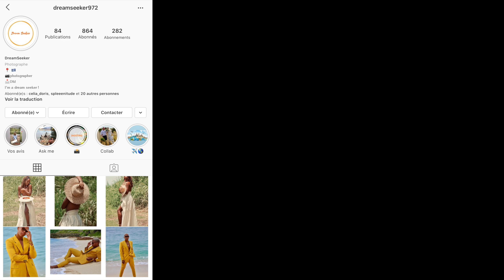Dreamseeker972 : BACKSTAGE DE MON 1er SHOOTING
Un grand merci à Délhia pour sa proposition de shooting.
C'était la première fois que j'en faisais un et j'ai adoré ❤️.
Un grand merci aussi à nos caméramans sans qui la vidéo n'aurait clairement pas été possible !

🌺 QUI SUIS-JE ?

Je vis en Martinique

💸 CODES PROMOS ?

- Code parrain *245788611* (J’ai commandé dessus une fois et n’ai eu ni frais de port ni frais de douane, je t’en parle la seconde fois j'ai eu 21,9 € de frais de port et 26€ de frais de douane pour un colis d'une valeur d'une centaine d'euros.)
- *Colour Pop* - Pour avoir 5$ de réduction sur votre première commande
- *Bananabijoux.fr* - 10€ de réduction avec le code *ROMANE*

✂️ AVEC QUOI J’ÉDITE MES VIDÉOS ?

Je filme avec un iPhone XS Max
Mon micro vient de Rakuten et est compatible avec les smartphone
Je monte avec Final Cut Pro ou iMovie ou Premiere Pro

Musique proposée par La Musique Libre